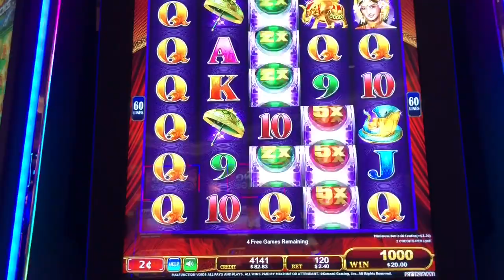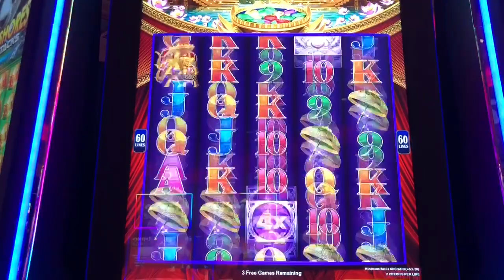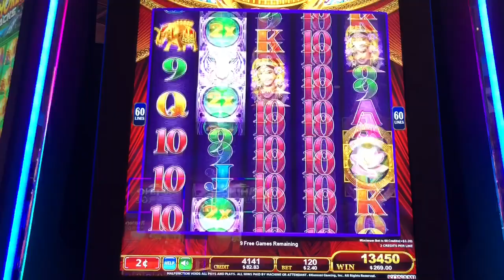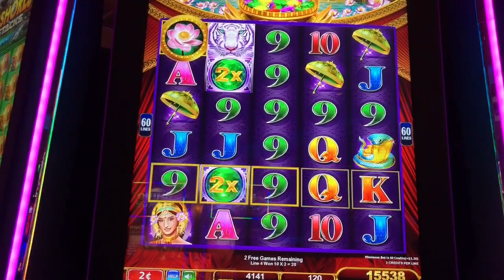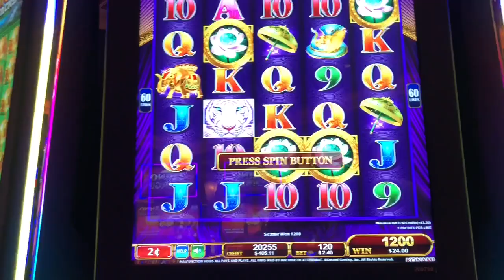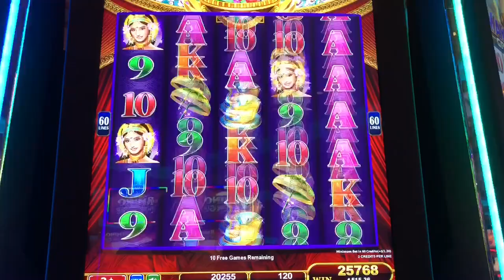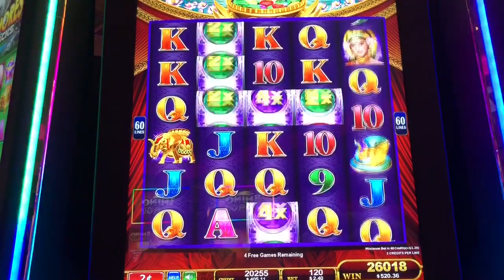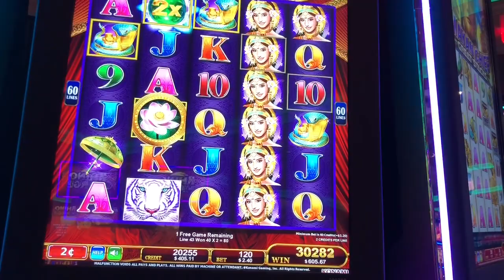Must see‼️ Lotus Land Delux Wild slot. 2 Huge wins in the same session!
It’s our first time playing Lotus Land Delux slot machine. We were literally down to our last $50 when we decided to play this slot. This was truly an amazing run with 2 HUGE bonuses in the same session! Talk about retriggers! This was at San Manuel casino.

PandaJock Slots
325 N. Maple Dr.
Beverly Hills , CA
90210